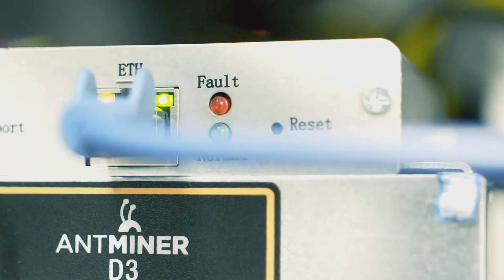We Are Cudo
We create simple and transparent cryptocurrency business ventures using state-of-the-art technology.

Our aim is to make a big, positive impact on the world while making no negative impact on the environment.

We believe in mining Bitcoin and other cryptocurrencies to create profit for customers and do good in the world.